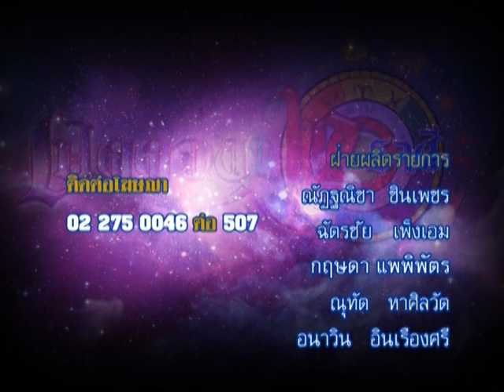รายการเปิดดวง 12 ราศี | 24/07/58 | EP 4/4